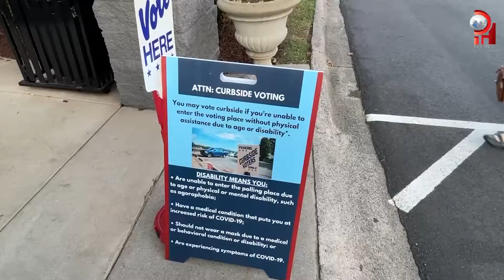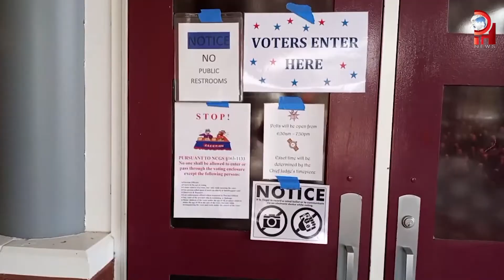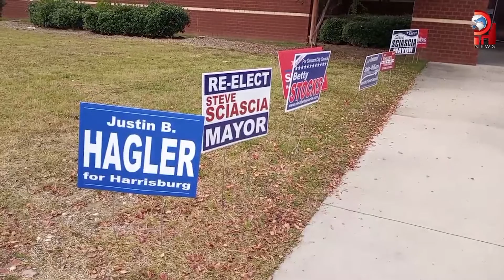Elecciones Municipales 2021 se realizaron este martes en ciudades aledañas a Charlotte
Hoy los votantes registrados en Carolina del Norte y quienes habitan en algunas zonas aledañas a Charlotte pudieron ejercer su derecho al voto para escoger alcaldes y concejales. En este reporte conocimos que las elecciones para Charlotte quedaron diferidas para el año que viene, entérate por qué.

Today registered voters in North Carolina and those who live in some areas surrounding Charlotte were able to exercise their right to vote to choose mayors and councilors. In this report we learned that the elections for Charlotte were postponed for next year, find out why.